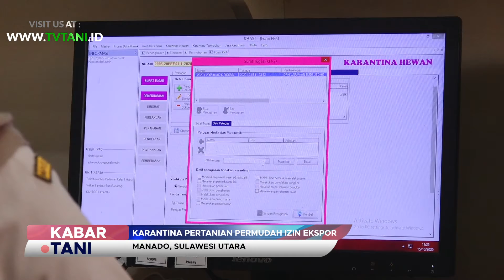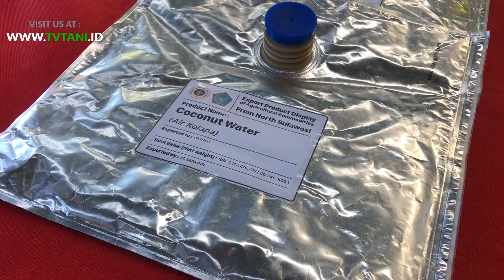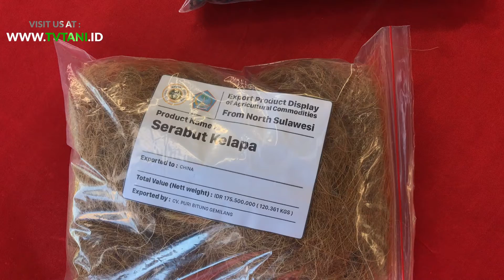Kerajinan Sabut Kelapa Manado Siap Ekspor Ke Jepang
Sejak dibukanya penerbangan langsung dari Manado ke Jepang, volume ekspor pertanian di Sulawesi Utara semakin meningkat. Kerajinan media tanam dari sabut kelapa menjadi salah satu komoditas yang diminati oleh Jepang.